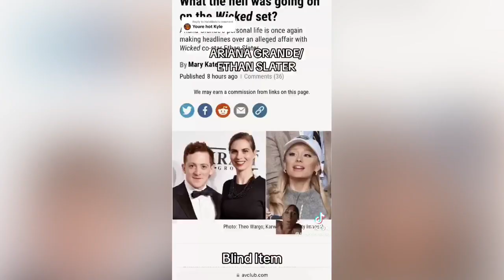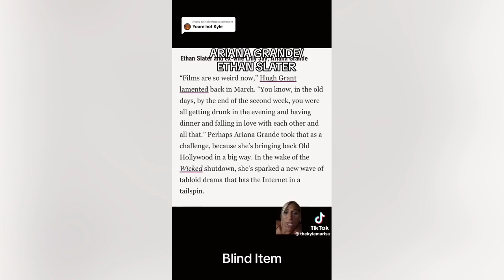Ariana Grande blind items part 26-35